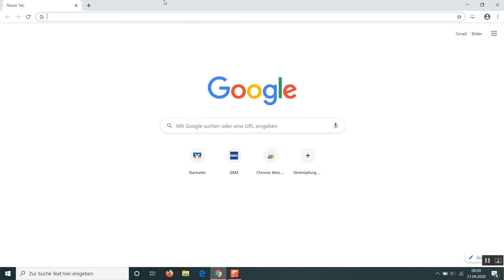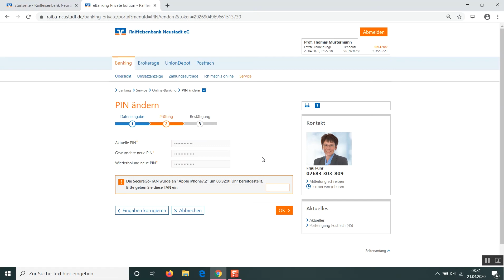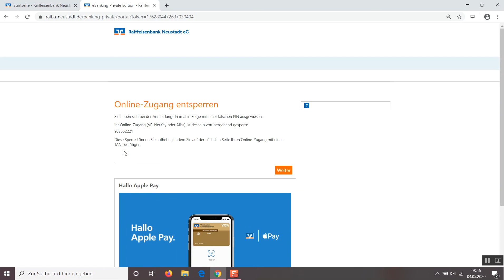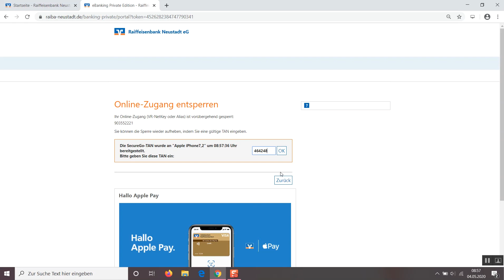PIN ändern/ PIN entsperren im Online Banking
In diesem Video zeigt Euch unsere Auszubildende Lara Weißenfels, wie Ihr Eure PIN im Online Banking ändern könnt, oder wie Ihr Eure PIN selber im Online Banking entsperren könnt, wenn Ihr sie 3 Mal falsch eingegeben hat.

Eure Raiffeisenbank Neustadt eG

Du hast noch weitere Fragen?